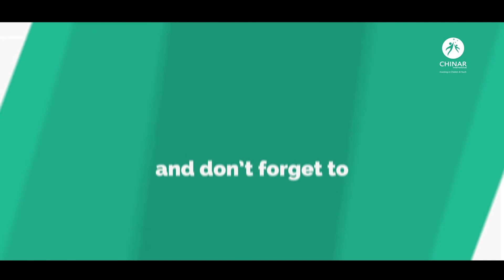Appeal 1 Chinar International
Advertisement 2

High Definition 16:9